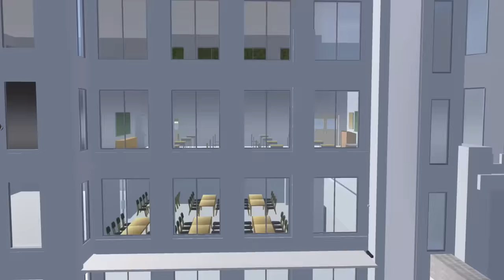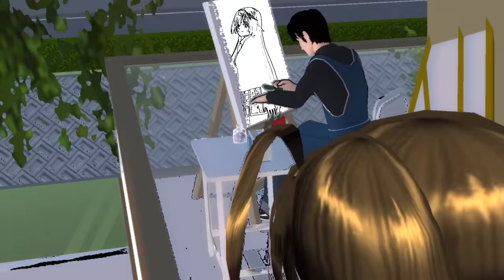T I N A B E L L E ✨ EPISODE 1 || SAKURA SCHOOL SIMULATOR